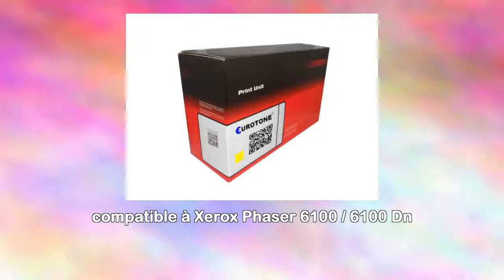4x Alternative Print cartridge pour Xerox Phaser 6100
Cette vidéo présente quelques caractéristiques sur le 4x Alternative Print et vous fournit peut-être un certain aperçu.
Vous pouvez l'obtenir sur аmаzоп-france : % URL%